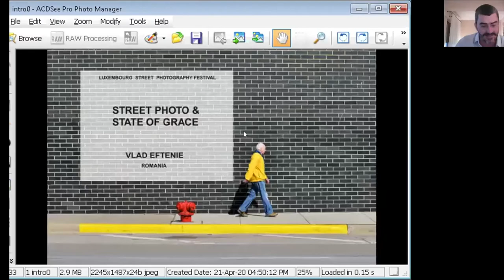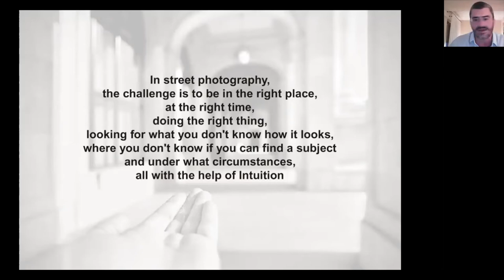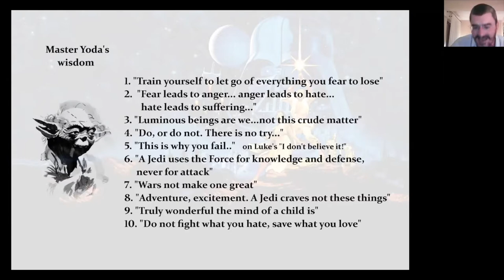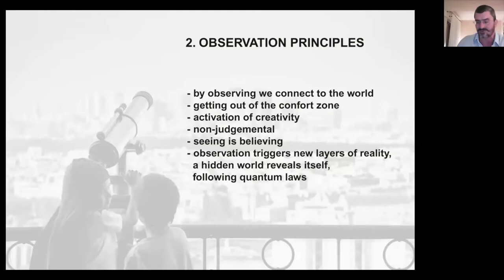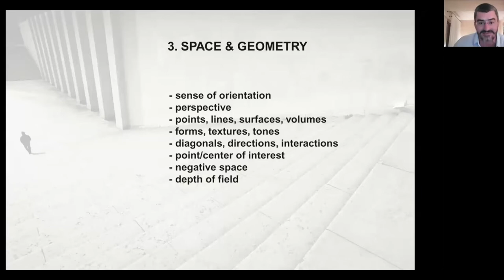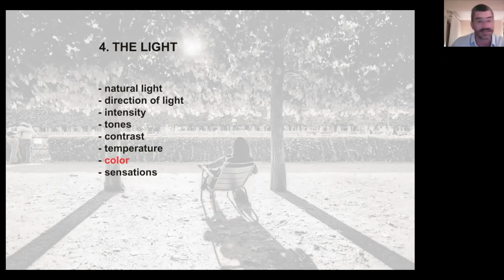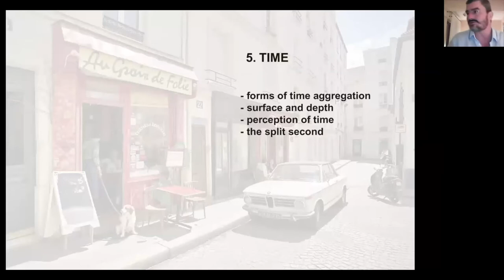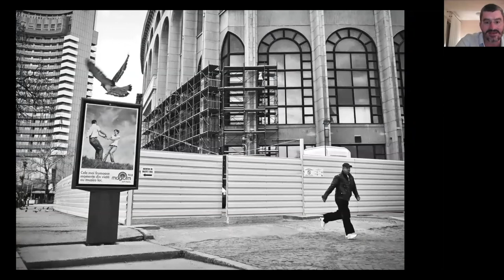Vlad Eftenie conference - LSPF 2020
Vlad Eftenie's conference during the 2020 edition of the Luxembourg Street Photography Festival